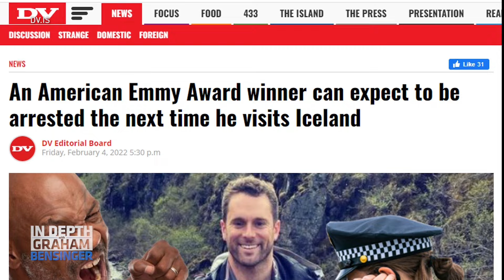Graham’s profile interview: Tables turned as he opens up on girlfriend, family, nerves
We’re turning the tables on Graham and asking him to sit down for an hour-long profile interview. We found Graham to be especially relaxed and candid as he offers a slew of wide-ranging stories from his personal life, including a cameo callout from his girlfriend, thoughts on marriage and kids, key personality traits when hiring for his production house a potential arrest upon his reentry into Iceland, among many others topics.